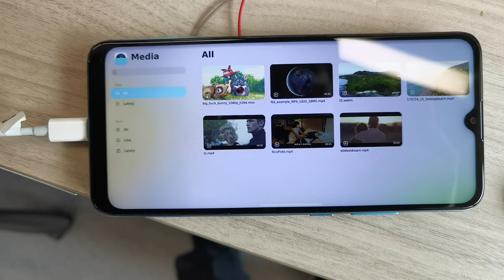Developer Update | First Multimedia demo on JingOS ARM smartphone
JingOS ARM can now play multimedia files now. The first video is 1080p, and the second one is 4k